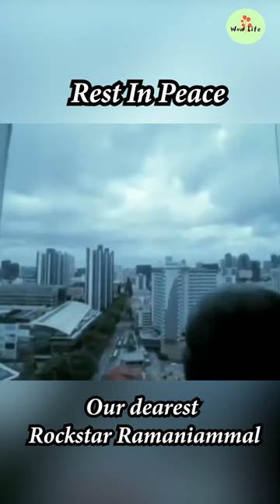Rest In Peace Our dearest Rockstar Ramaniammal | Wow Life